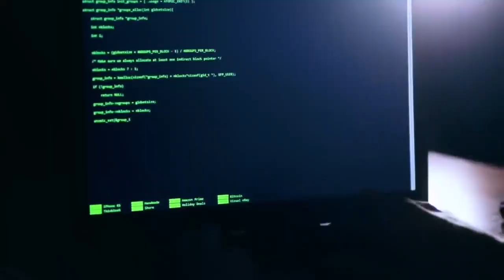Тевахунова Гульназ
Казахстан будущего